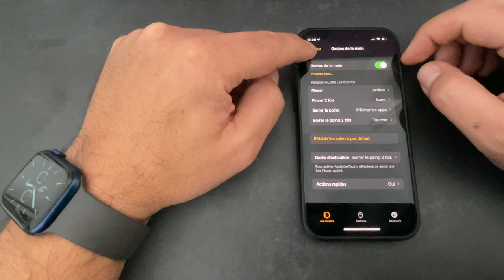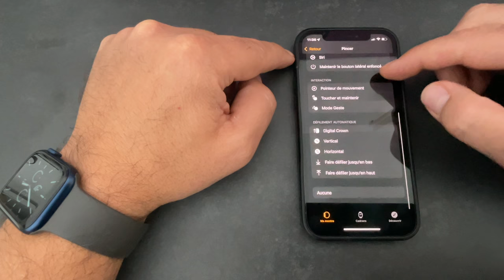watchOS 8 : Comment utiliser sa montre d'une seule main (ACCESSIBILITE)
Dans cette vidéo, je  vous parler d'une des meilleures nouveautés de watchOS 8 qui permet d'utiliser sa montre d'une seule main !